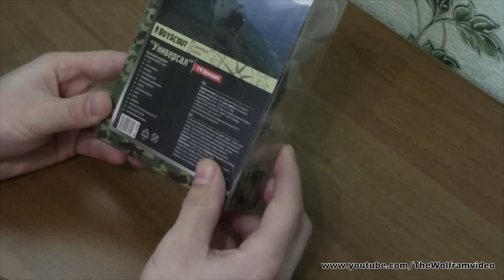Мультиинструмент 14 функций(Multitool 14 functions)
Мультииниструмент 14 функций
Вольфрам и его Команда